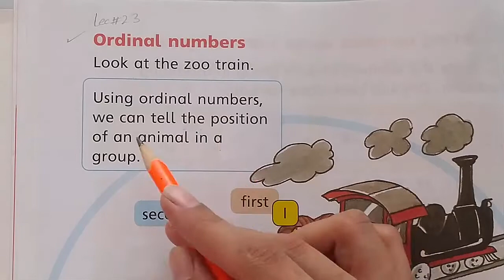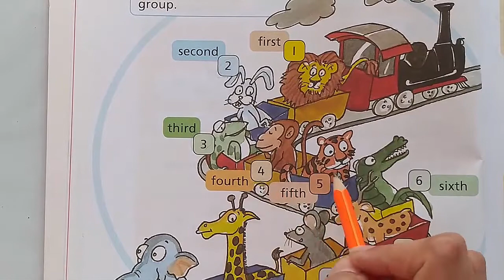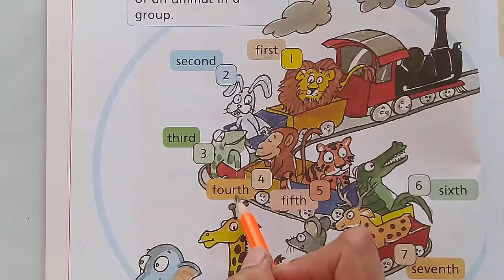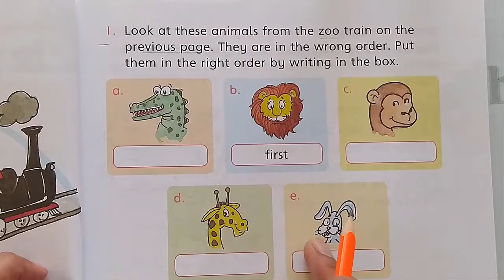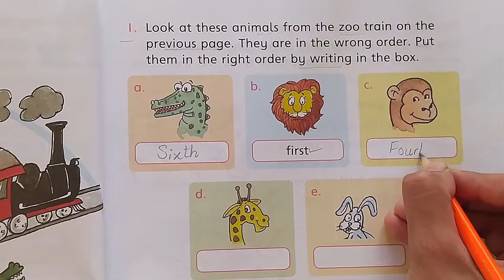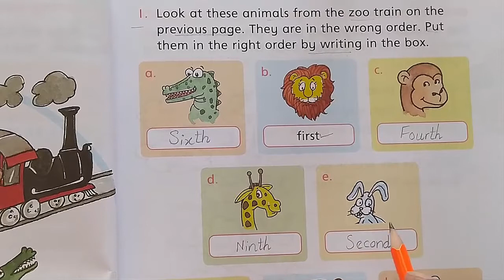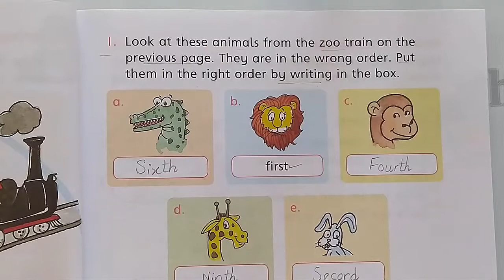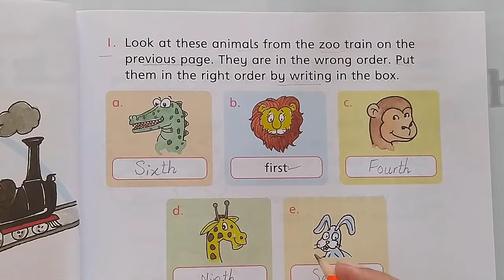Page 48-49 | Class One| Lecture 23 | Oxford Math | New Countdown 1 | Third Edition